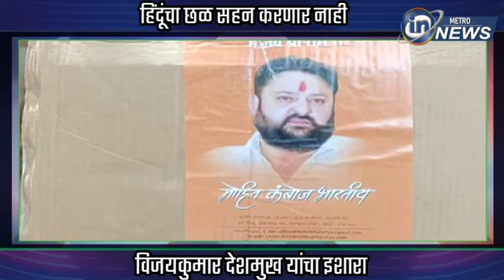हिंदूंचा छळ सहन करणार नाही विजयकुमार देशमुख यांचा इशारा